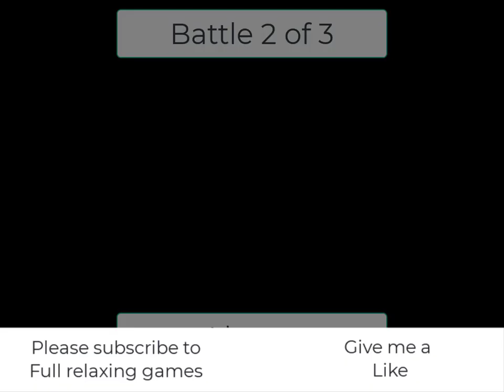Mushroom war 2 0218